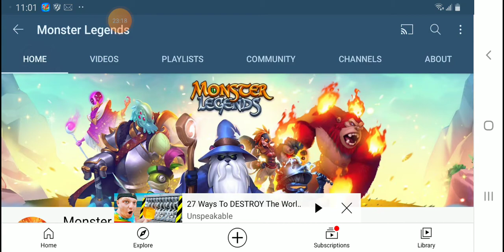May 3, 2021